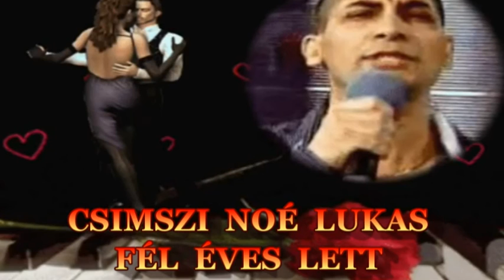CSIMSZI NOÉ LUKAS FÉL ÉVES LETT !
இڿڰۣஇڿڰۣஇڿڰۣஇڿڰۣஇڿڰۣஇڿڰۣஇڿڰۣஇڿڰۣஇڿڰۣஇڿڰۣ­­­­­இڿڰۣஇڿڰ
 A dal Csimszi Rudolf és Dömötör Balázs szerzeménye
இڿڰۣஇڿڰۣஇڿڰۣஇڿڰۣஇڿڰۣஇڿڰۣஇڿڰۣஇڿڰۣஇڿڰۣஇڿڰۣ­­­­­இڿڰۣஇڿڰ
இڿڰۣஇڿڰۣஇڿڰۣஇڿڰۣஇڿڰۣஇڿڰۣஇڿڰۣஇڿڰۣஇڿڰۣஇڿڰۣ­­­­­இڿڰۣஇڿڰ
KÍVÁNJUK DRÁGA KICSI LUKAS ATIVAL , LÉGY NAGYON BOLDOG MINDEN NAPON ! ♥♥♥ NŐJÉL NAGYRA EGÉSZSÉGBEN , BOLDOGSÁGBAN A SZERETTEID KÖRÉBEN  ! ♥♥♥ :) :) :)
இڿڰۣஇڿڰۣஇڿڰۣஇڿڰۣஇڿڰۣஇڿڰۣஇڿڰۣஇڿڰۣஇڿڰۣஇڿڰۣ­­­­­இڿڰۣஇڿڰ
♥♥♥ Ha én írhatnám sorsod könyvét, szíved, lelked vágyát, életed örömét oly széppé írnám, mint egy tündéri álom, a legboldogabb Te lennél ezen a világon! ♥♥♥
இڿڰۣஇڿڰۣஇڿڰۣஇڿڰۣஇڿڰۣஇڿڰۣஇڿڰۣஇڿڰۣஇڿڰۣஇڿڰۣ­­­­­இڿڰۣஇڿڰ
Szeretettel köszöntelek te édes kicsi csöppség,
Életedet kísérje áldás és egészség!
Szüleidnek te légy a fény, életük aranya,
Mosolyod legyen napjaik csillaga!
 இڿڰۣஇڿڰۣஇڿڰۣஇڿڰۣஇڿڰۣஇڿڰۣஇڿڰۣஇڿڰۣஇڿڰۣஇڿڰۣ­­­­­இڿڰۣஇڿڰ